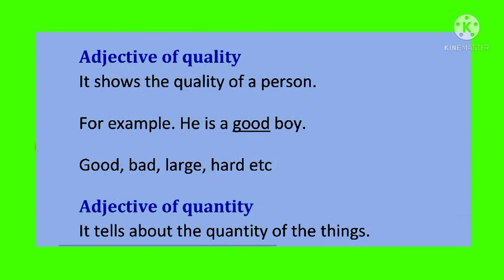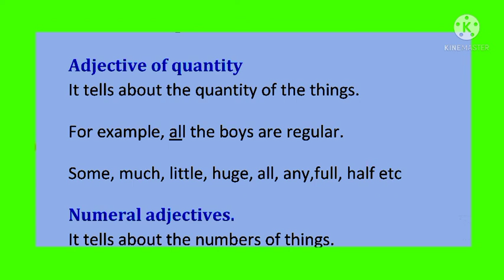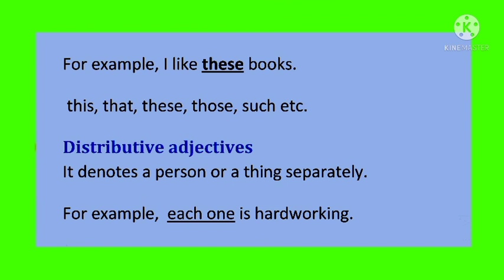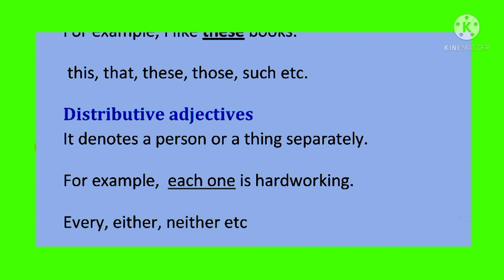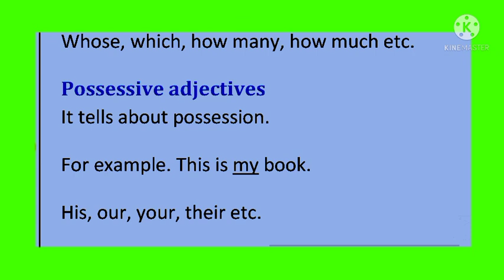what are different kinds of adjective | englishgrammar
kinds of adjectives
kinds of adjectives in english grammar
kinds of adjectives class 7
 kinds of adjective definition
kinds of adjectives class 6
kinds of adjective class 8
kinds of adjective class 9
kinds of adjectives in english
kinds of adjectives explanation
 kinds of adjective model